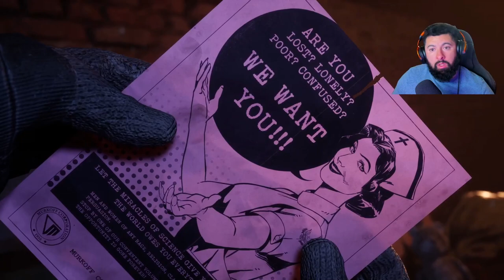"Can We Survive This?! Outlast Trials With the Boys!"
In this video, we're playing the upcoming horror game, Outlast Trials, and seeing how long we can survive!

This latest installment in the popular horror game series is sure to keep you on the edge of your seat! With intense jump scares and an exciting story, Outlast Trials is a must-play for any horror fan!
Twitch.tv/AlphaRique